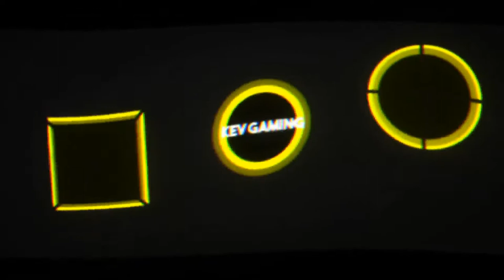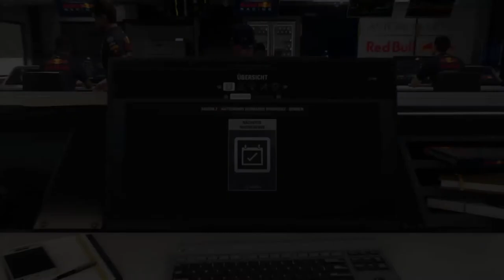Let's Play F1 2018 Karriere Saison 2 #120 Mexiko Rennen